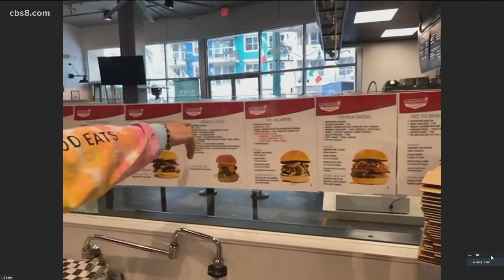Sam the Cooking Guy's new restaurant in Little Italy celebrates grand opening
Sam the Cooking Guy dropped by to talk about Samburgers in Little Italy and what diners can expect.